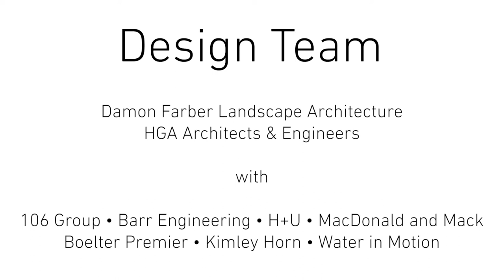Water Works: A Place for Stories and Storytelling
From development to construction, you'll get an inside look at the creation of the Water Works Park and Pavilion along the central riverfront in Minneapolis. This video features Kate Lamers, Landscape Architect from the Minneapolis Park and Recreation Board, along with Jean Garbarini, Principal Landscape Architect from Damon Farber Landscape Architects. Originally broadcast at our Sunrise on the Mississippi event, Sep. 10, 2020, this video delves into one of two new RiverFirst projects nearing their anticipated October 2020 openings. Thank you so much to the Minneapolis Park and Recreation Board and our lead site partners at Damon Farber Landscape Architects, HGA, and H&U Construction, along with the many other design teams and individuals who have worked to create an historic Water Works Park.